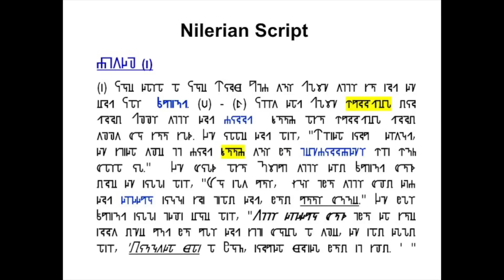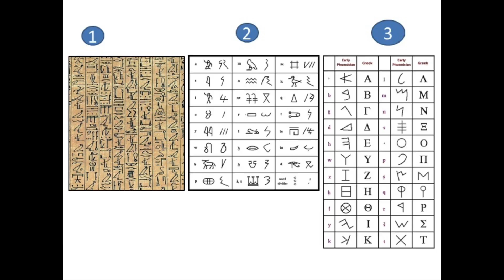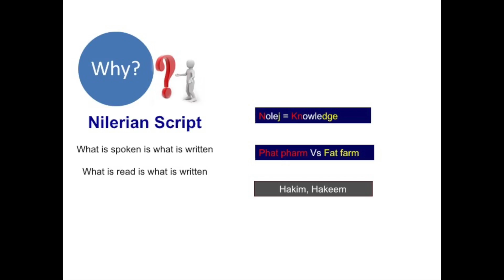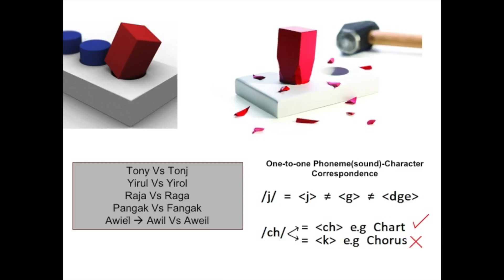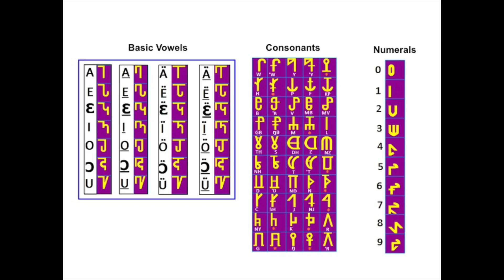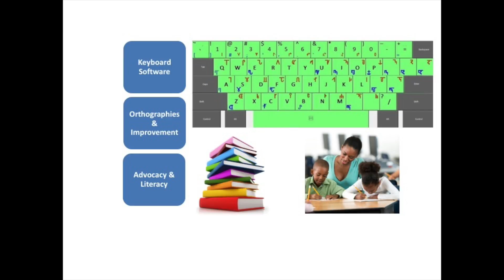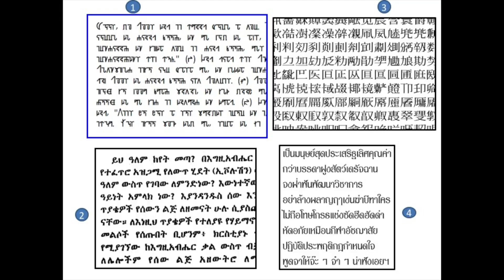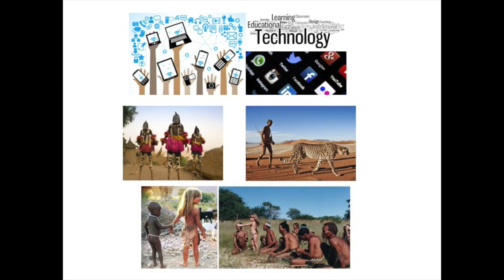It's time to replace Latin Script in native languages to better develop them | Aleu Majok | TEDxUTP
Aleu Majok is a researcher, writer, innovator and community organizer since early teenage. He has a considerable experience from his social and humanitarian work with UN agencies and NGOs in child rights protection, relief aid administration and reintegration of internally displaced persons (IDPs) in South Sudan. He is currently a finalist student of chemical engineering at Universiti Teknologi PETRONAS, Malaysia. Aleu is the inventor of Nilerian script whose aim is to robustly aid the development, preservation and application of indi- genous languages in education and technology in South Sudan, Sudan, Nile Valley region and beyond. Aleu Majok is a researcher, writer, innovator and community organizer since early teenage. He has a considerable experience from his social and humanitarian work with UN agencies and NGOs in child rights protection, relief aid administration and reintegration of internally displaced persons (IDPs) in South Sudan. He is currently a finalist student of chemical engineering at Universiti Teknologi PETRONAS, Malaysia. Aleu is the inventor of Nilerian script whose aim is to robustly aid the development, preservation and application of indi- genous languages in education and technology in South Sudan, Sudan, Nile Valley region and beyond. This talk was given at a TEDx event using the TED conference format but independently organized by a local community.